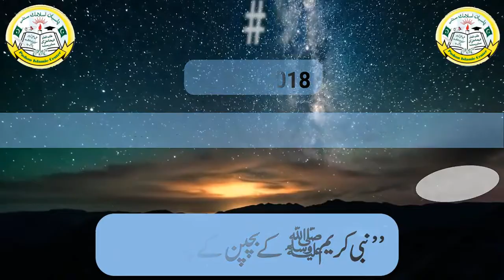Short Clip 2018 | (نبی کریمﷺ کے بچپن کے کچھ واقعات)| Mufti saeed Mujeeb Ur Rehman Shah